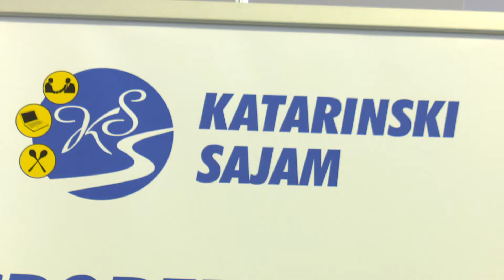SBTV - DNEVNIK - 24. KATARINSKI SAJAM - 18.11.2019.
U četvrtak, u 10.00 sati, Katarinski sajam otvorit će svoja vrata posjetiteljima. I ove godine, kroz četiri dana, na sajmu će se predstaviti brojni izlagači, njih čak 255, što je, kako navode organizatori, rekordna brojka.

DNEVNIK SBTV-a | PON-PET | 20:00 i 22:00